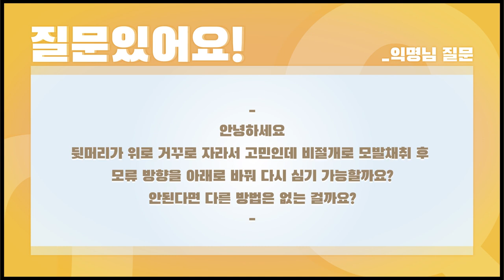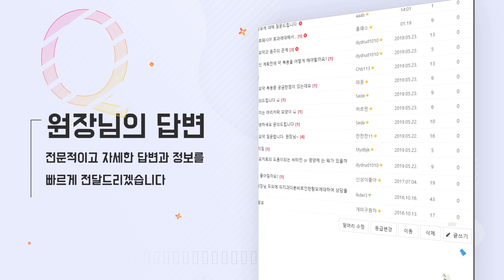모발이식으로 모류 방향 변경 가능?? - 뉴헤어 I 모발이식 I 재수술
모발이식하고 머리카락 방향을 바꿀 수 있나요?
안된다면 다른 방법이 있을까요?